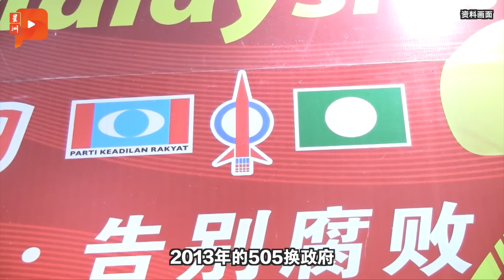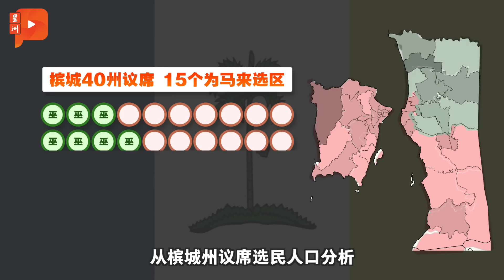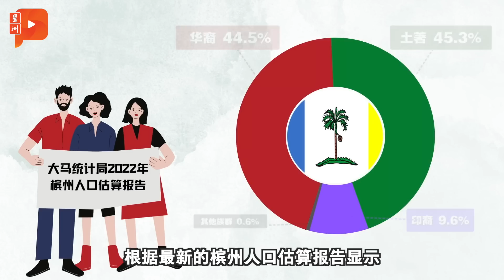【六州选举】4分钟看槟城15年政治转变 火箭势强或势弱？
2008年全国大选掀起“308政治大海啸＂，多个州属变天，尤其槟城火箭势不可挡，主19支火箭齐齐升空。

不过第15届全国大选绿色浪潮，3个槟州国席被国盟拿下，连安华老巢峇东埔也失守。加上州内华裔人口已土著反超，按照这样的趋势，来临槟州选举会呈什么局面，槟州未来又会面临什么样的命运？

🎬森美兰篇🎬
更新中...